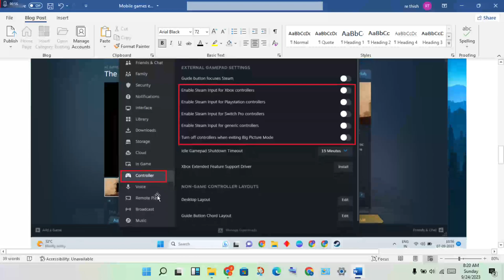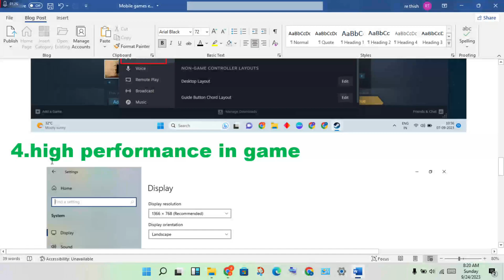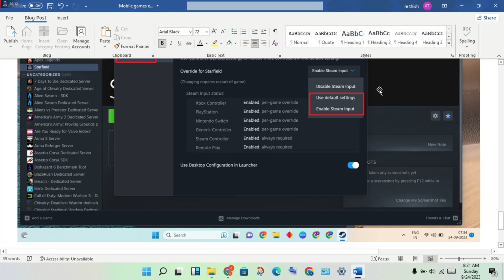How To Fix FIFA 23 Controller/Gamepad Not Working - Easy Fixed (2023)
You have to open your game ( fifa 23), after you go to windows search bar and type device manager , after you go to your controller ( should be last) double click and you should see your controller under. Right click on it and click on disable device without restarting your computer.

how to fix fifa 23 controller not working
how to fix fifa 23 controller not working issue
fifa 23 how to fix controller not working/detected pc
how to fix controller/gamepad not working fix controller issue with fifa 23 pc